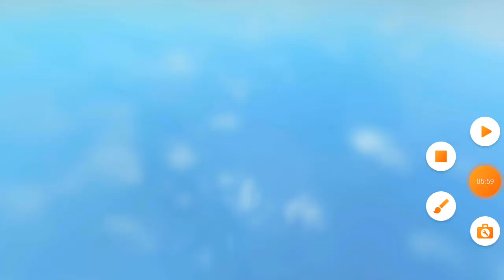roblox bedwars happy newyear